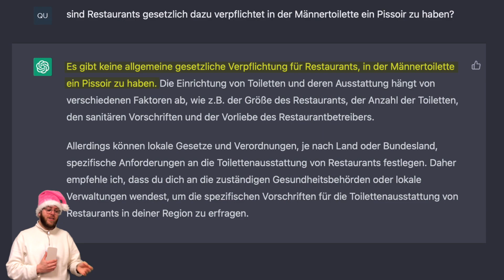Was ist das für ein Waschbecken?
ehrlich jetzt ich hab keine Ahnung was die sich bei diesem Waschbecken gedacht haben